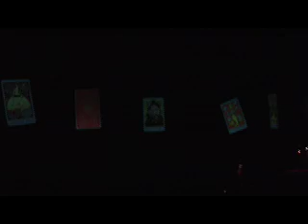Haunted Mansion Holiday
The Haunted Mansion Halloween and Christmas overlay in Disneyland. Nightmare Before Christmas takes over. Sorry it's so dark, I don't believe in using night vision and a lot of it is bright enough. You're not missing much.